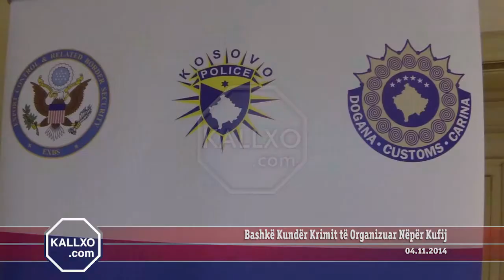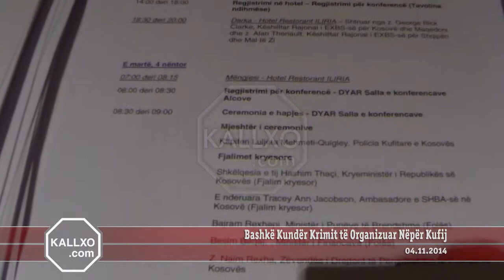Bashkë Kundër Krimit të Organizuar Nëpër Kufij